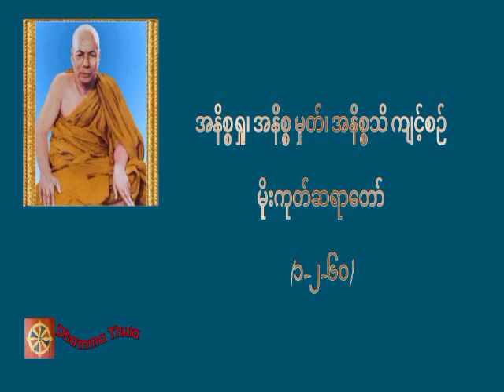အနိစ္စရှု၊ အနိစ္စ မှတ်၊ အနိစ္စသိ ကျင့်စဉ်၊မိုးကုတ်ဆရာတော်(၁-၂-၆၀)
တရားအသိတိုးပွားကြစေရန် နာယူကြပါ။